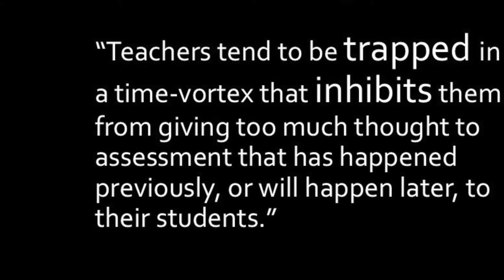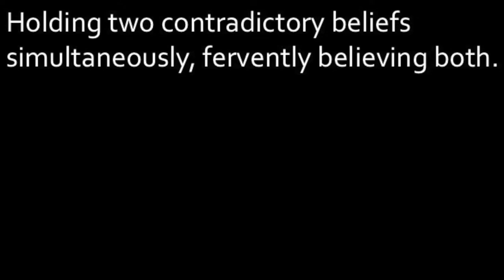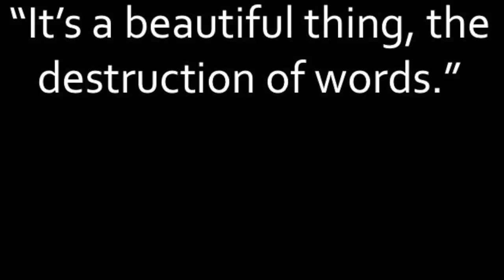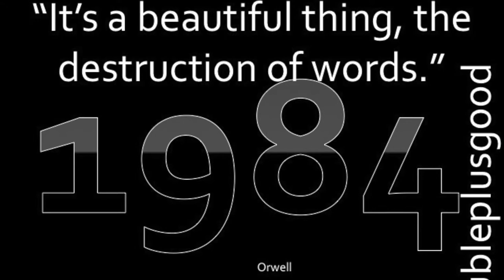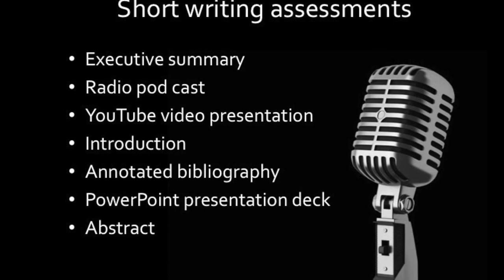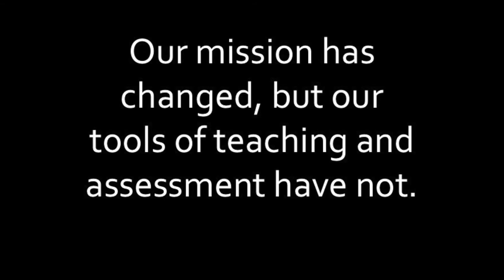EATAW 2017 Session 11 Lightning talks – Justin O’Brien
‘Small is beautiful – the importance of short word count assignments’

EATAW 2017, held 19-21 June 2017 at Royal Holloway, University of London